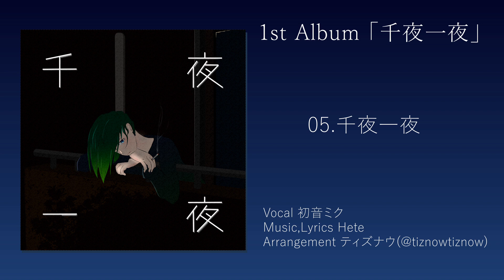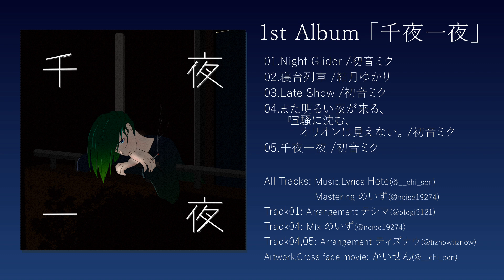[M3-2019秋] 1st Album 「千夜一夜」 [ボーマス43]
10月27日の「M3-2019秋」と、
11月17日の「THE VOC＠LOiD M@STER 43」に参加します。

サークル名：常夜灯
スペース：M3　第一展示場 [E-15b]
 　  ボマス　展示ホールD　[B22]

「千夜一夜」（全5曲　￥1,000）

VOCALOIDのみのアルバムです。
試聴できるようにする予定なので、気軽に聴きに来てください。

Hete 1st Album 「千夜一夜」
01.Night Glider
02.寝台列車
03.Late Show
04.また明るい夜が来る、喧騒に沈む、オリオンは見えない。
05.千夜一夜

All Songs
Music, Lyrics:Hete(@__chi_sen)
Mastering:のいず(@noise19274)

Track01
Arrangement:テシマ(@otogi3121)

Track04
Arrangement:ティズナウ(@tiznowtiznow)
Mix:のいず(@noise19274)

Artwork, XFD Movie:かいせん(@__chi_sen)

(敬称略)